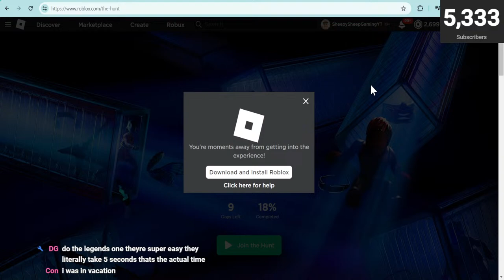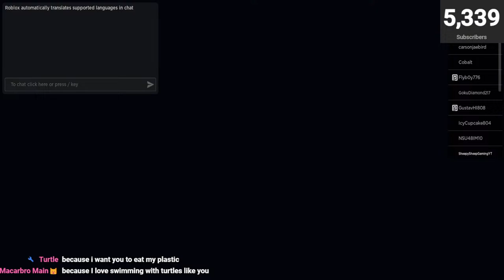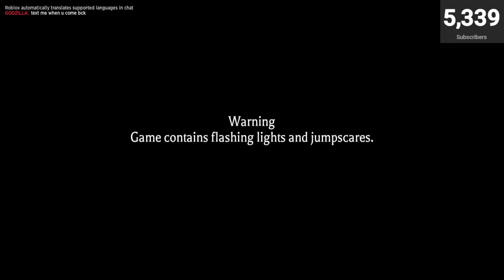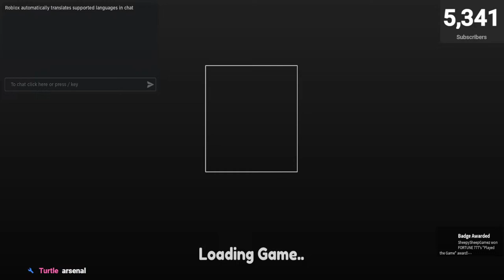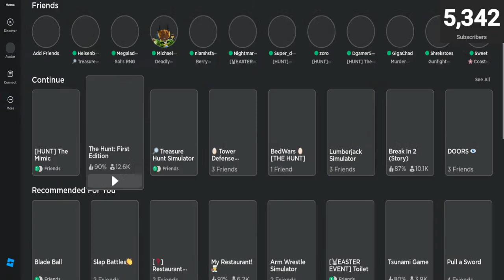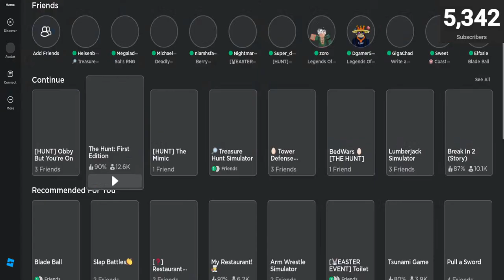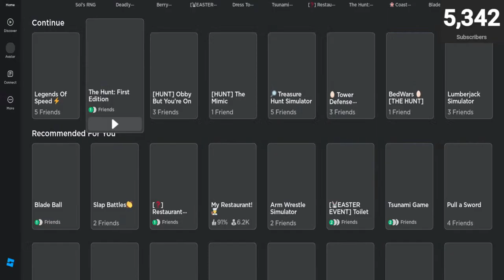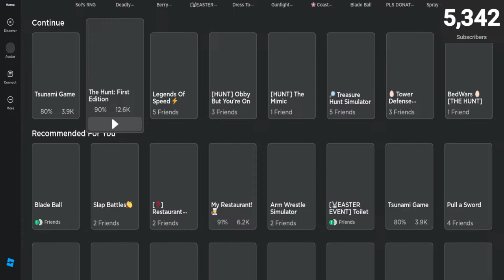🔴LIVE🔴 Roblox The Hunt With Viewers!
Playing Roblox The Hunt with viewers! If you want to join me in game it tells you how to below 👇
Then you will be able to join any of the Roblox games I play. I'm trying to get verified 🤑.

Cloudbot/Soundboard Commands:
!soundlist, this command lists all of the currect sound effects and how much Sheep Bucks they cost.
!gamble, this command allows you to gamble your Sheep Bucks for the chance to get more.
!slots, this command allows you to play slots to gmable you Sheep Bucks, for the chance to get more.
!duel {username} {points}, allows you to challenge other viewers to a duel, gambling your sheep bucks.
!accept, accepts the duel.
!deny, denies the duel.
!cancel, cancel the initiated duel.
!8ball, allows you to ask the 8 ball a question.
!redeem {prompt}, with this command you can redeem which sound effect you want, as long as you have enough Sheep Bucks.

Stream Chat Rules:
1. Please no swearing, abbreviations such as OMG and LMAO are fine but please do not spell it out.
2. Please no spamming unless you are part of a raid from another channel.
3. Please only speak English and Spanish. This is simply so I do not have to use Google Translate to figure out what your message says. Thank you for understanding :)
4. No links or coordinates of any kind are allowed in the live chat. This is simply to protect our viewers.